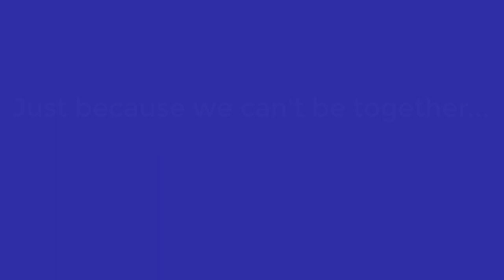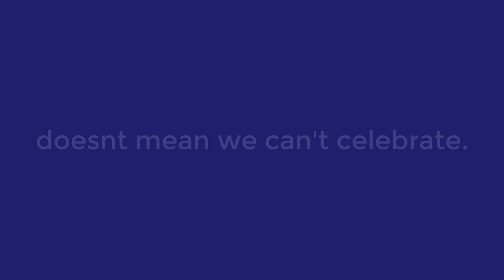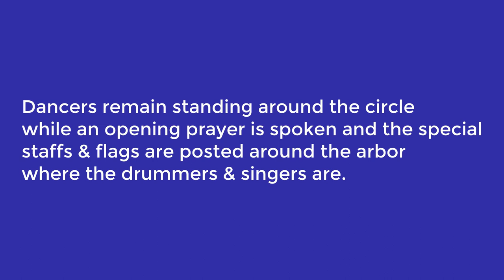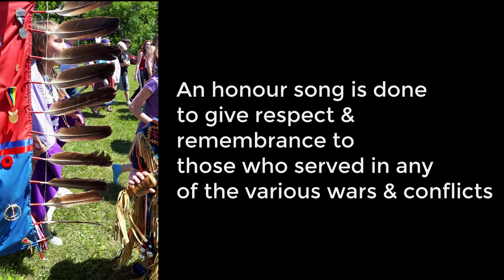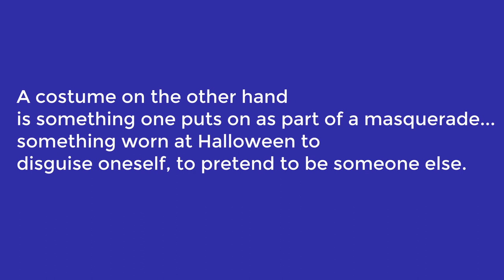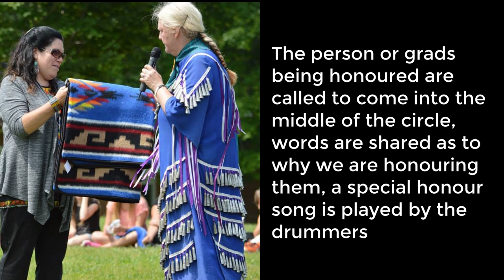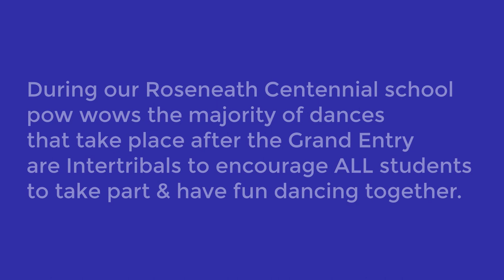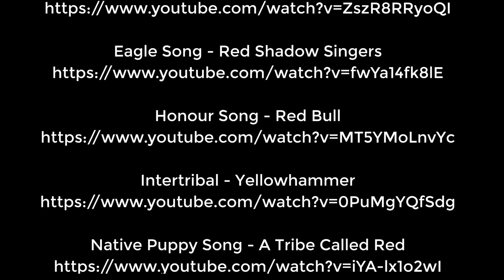Roseneath Centennial Powwow 2020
The Roseneath Centennial Public School Powwow 2020 video was created by the students, parents, staff, and community members in response to schools being closed and the desire not to cancel our annual school Powwow on Friday June 12, 2020.